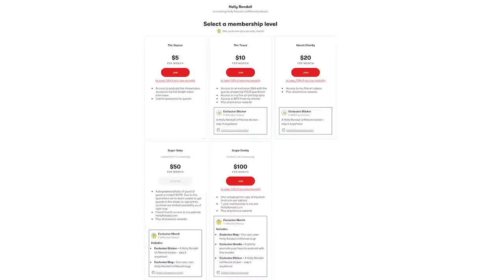How ‘One Night in Paris’ Became the First Viral Video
Paris Hilton rocked the world when her sex tape became a household name in 2003. Kevin Blatt, the promoter behind ‘One Night In Paris’ gives the BTS story about one of the most iconic pop culture moments ever!